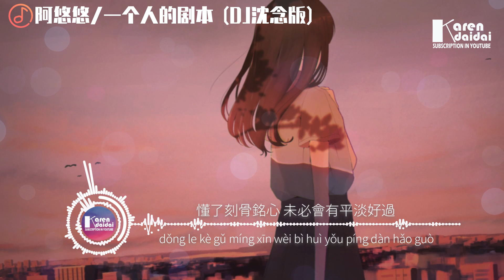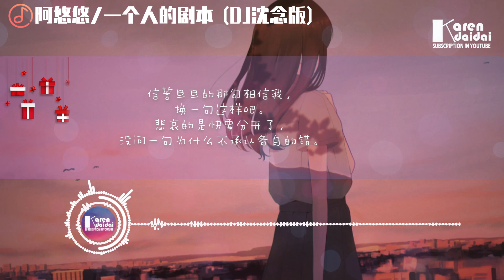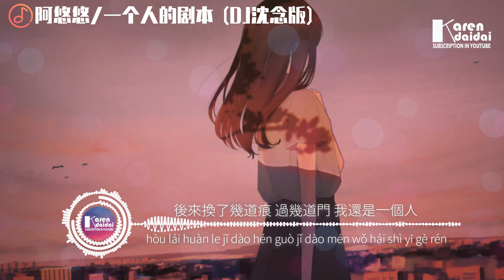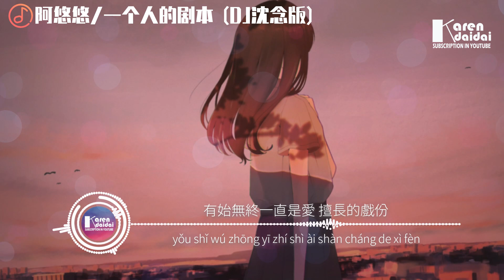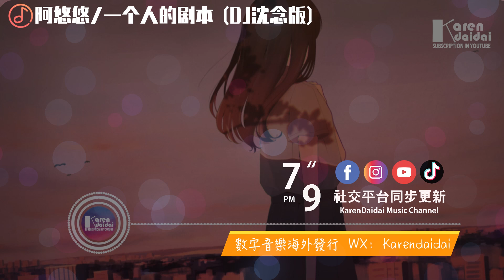阿悠悠 - 一個人的劇本 (DJ沈念版)♪ KarenDaidai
阿悠悠 - 一個人的劇本 (DJ沈念版)
詞：一博
曲：一博/張池
編曲：周琦
錄音：劉城函
混音：劉城函
吉他：周琦
和聲：勝嶼
製作人：勝嶼

後來換了幾道痕 過幾道門 我還是一個人
沒能僥倖逃脫 那些劇本 笑著愛哭著分
換了幾個人的唇 吻過的溫 我還是一個人
想過遇見個人 勉強安穩
再也沒有為誰像你 失眠到夜深

信誓旦旦的那句相信我 換一句這樣吧
悲哀的是快要分開了 沒問一句為什麼
不承認各自的錯 抱怨那時選錯了
認定若在轉身 下個人 是更好的

期待和結果之間的失落 彷彿沒停下過
最痛的惦記無非是聽說 你和她過得如何
重複著 心碎到復活 痛到怕了就自己蜷縮
懂了刻骨銘心 未必會有平淡好過

有始無終一直是愛 擅長的戲份

♫ 專輯簡介
     悲哀的是快要分開了，沒問一句為什麼不承認各自的錯。